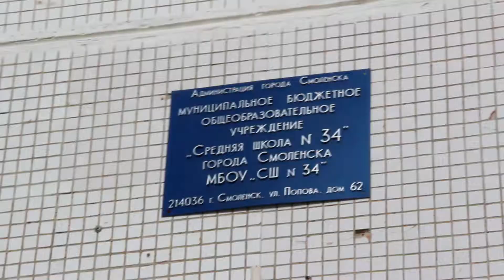Учения по ликвидации последствий утечки газа